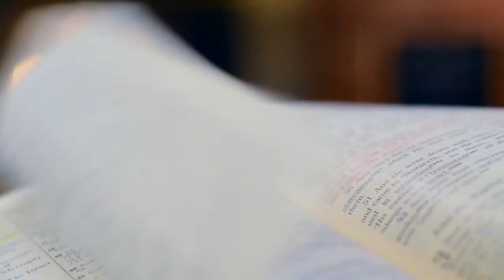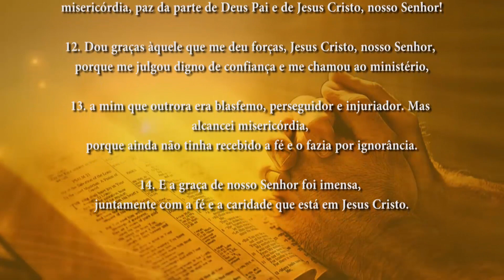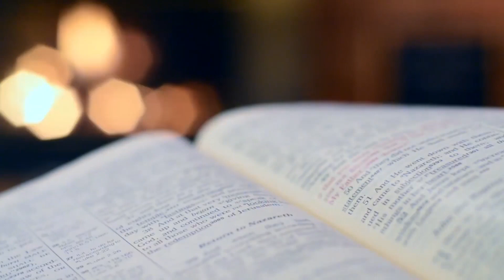PG PALAVRA DE DEUS MEDITADA (15/09/2023)